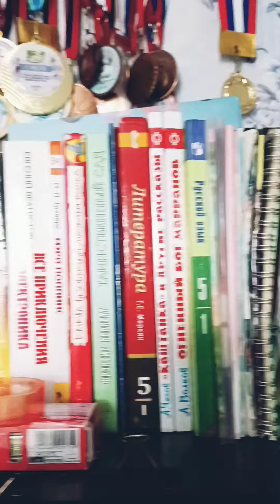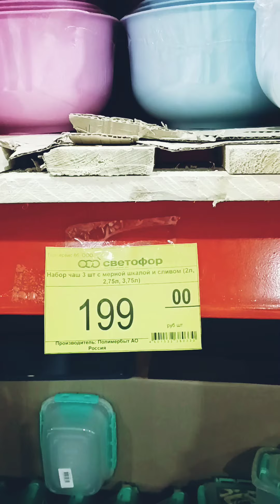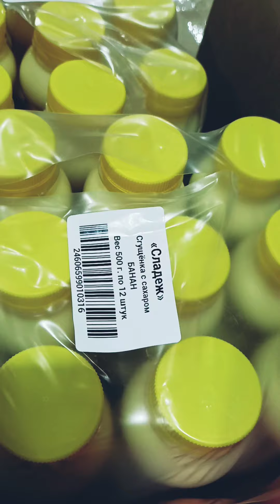Дочка едет в оздоровительный лагерь ДЮЖОНОК#приборка#новиночки#светофор👍🙋